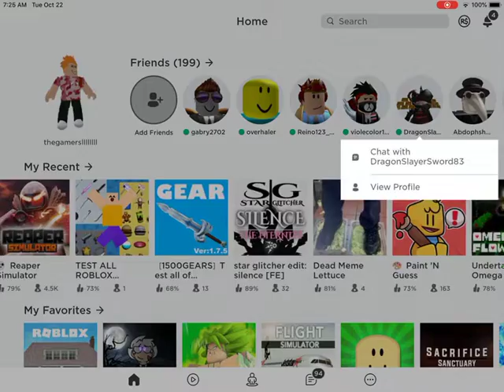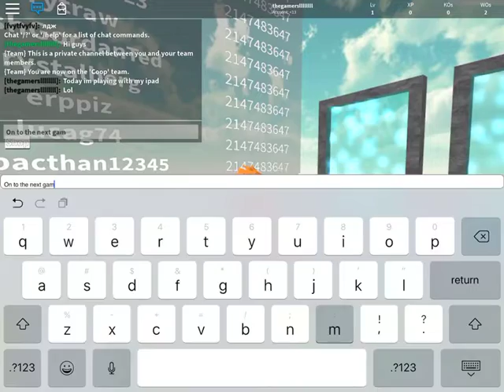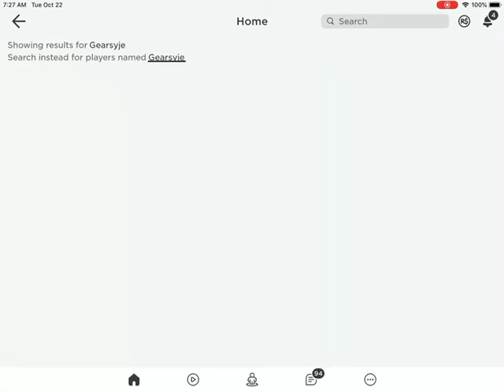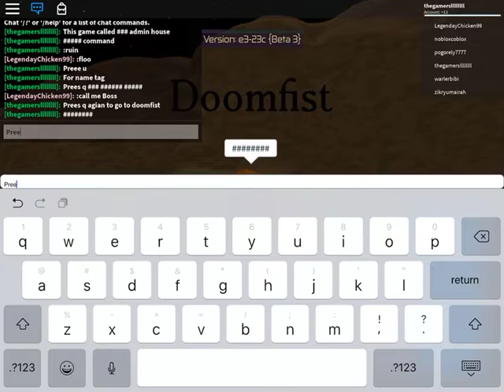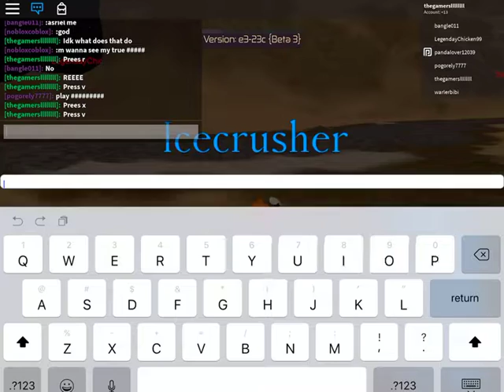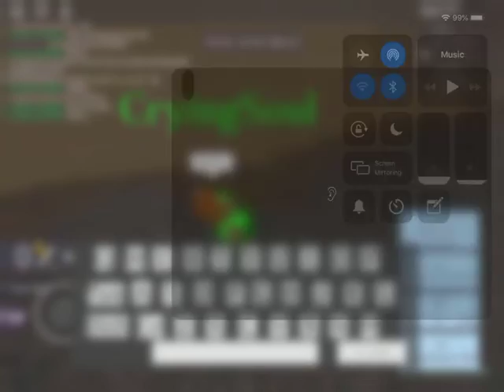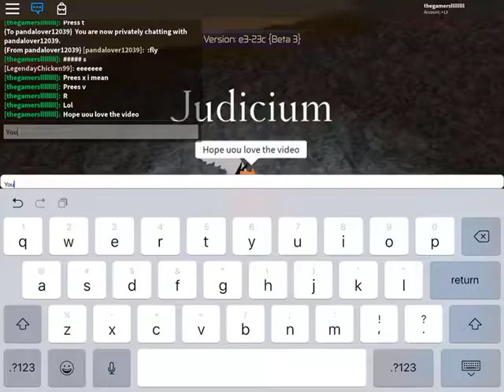Tjw admin house lol